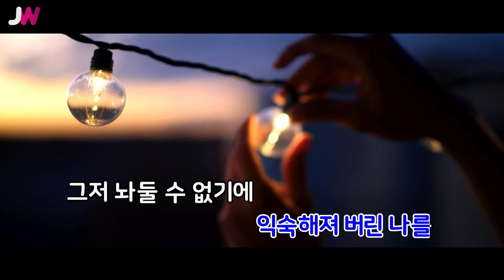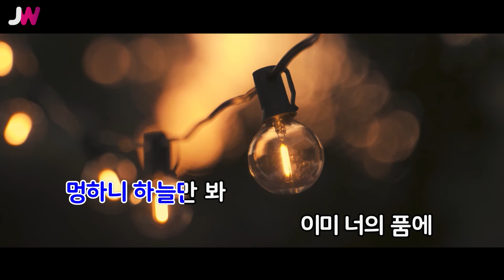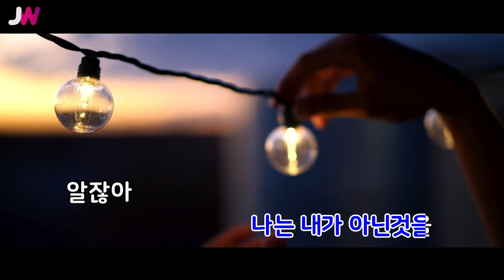[JW노래방] 나는 나는 / 김민종 / JW Karaoke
번호 - 03309
제목 - 나는 나는
가수 - 김민종